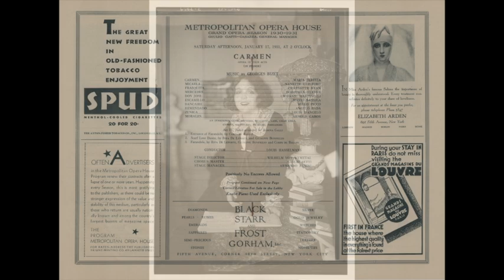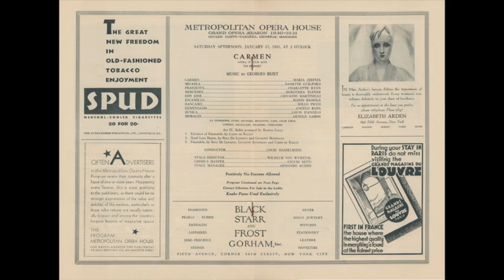Nanette Guilford 1934 WOR Radio Transcription Disc.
American Soprano, Nanette Guilford (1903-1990) singing Noël Coward's "ZIGEUNER" circa 1934. Raw transfer from a WOR black lacquer transcription disc.